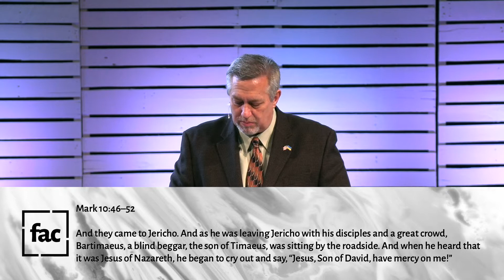Why Did God Make Me Like This?: The Life of Bartimaeus | Mark 10:46-52